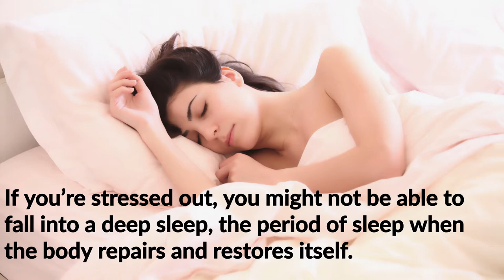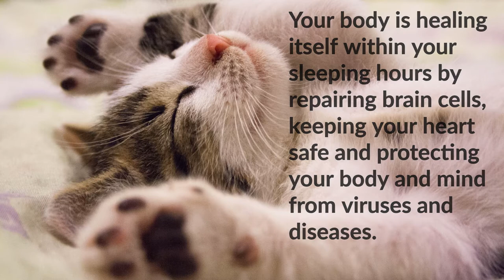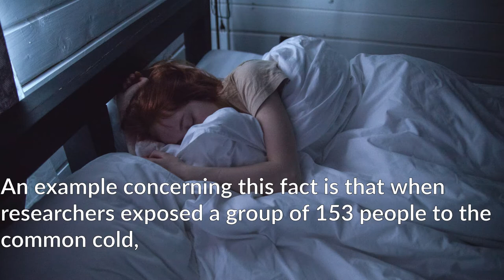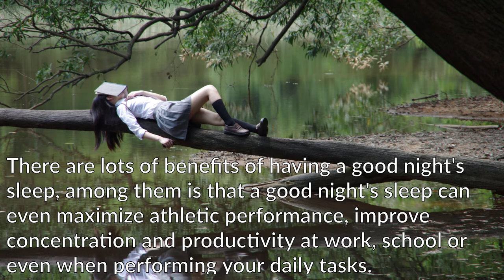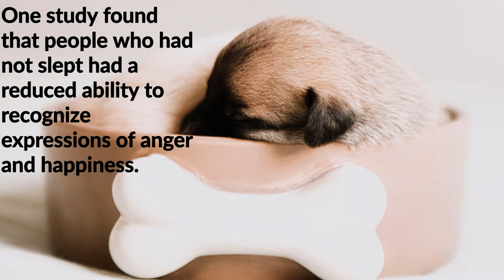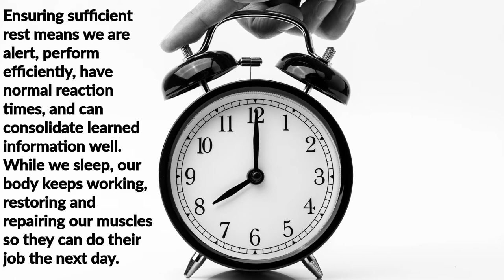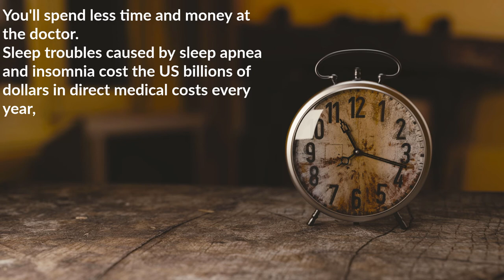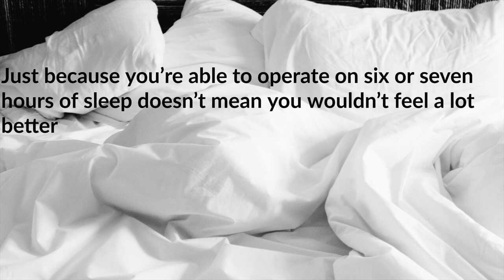10 Things You Must Know About Sleep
OUR MISSION – The Hygieia Project
Nowadays it's hard to keep track of everything and we are all supposed to learn how to multitask in order to survive and we have to earn enough money to provide the basic necessities for ourselves and our family. This is-the reason why we often forget that there are other important aspects of our life we need to focus on too.
Our goal is to make a change in this world and help people be better and make their own decisions in life so they can also make a difference in this world by being healthier, more productive, less stressful and become a better version of themselves. By ensuring that you are living a long and fulfilled life, together we can get a step closer to achieving humankind potential. We hope that our videos can help you and if you believe it too, keep watching, leave a like and share this video with your friends and family so they can also make a difference. More videos are coming soon!